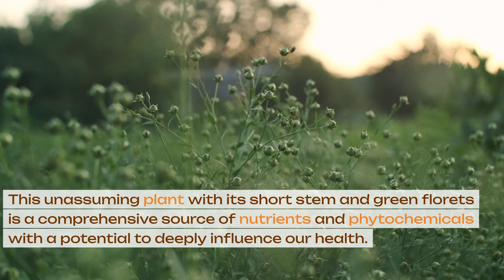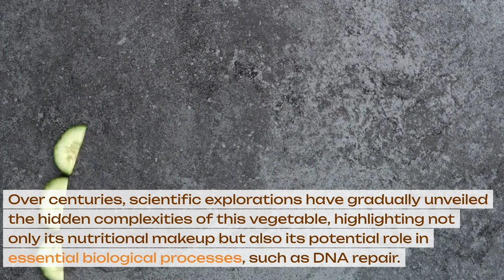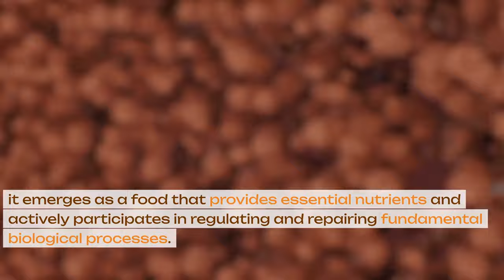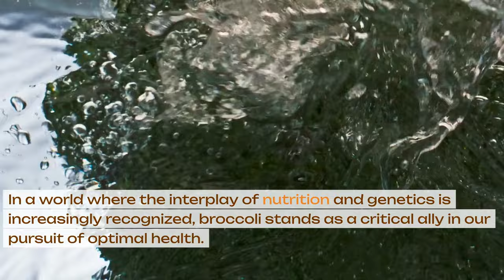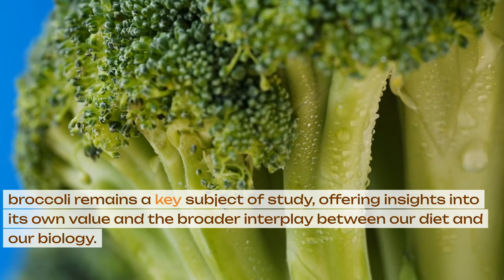Shocking! Broccoli Can Do More for Your Body Than You Imagine.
"Exploring Broccoli: A Journey from the Soil to the DNA" is a fascinating video that delves deep into the world of broccoli, uncovering its most intimate secrets from cultivation to its impact on human health. This film captures the ancient history and nutritional profile of this superfood, while exploring scientific research on how broccoli's phytonutrients may influence DNA repair and disease prevention. Discover how this common vegetable could be the key to optimal health.

Sources:
Pubmed - DNA damage and repair activity after broccoli intake in young healthy smokers
Pubmed - Consuming broccoli does not induce genes associated with xenobiotic metabolism and cell cycle control in human gastric mucosa
Pubmed - Broccoli sprout extract induces detoxification-related gene expression and attenuates acute liver injury